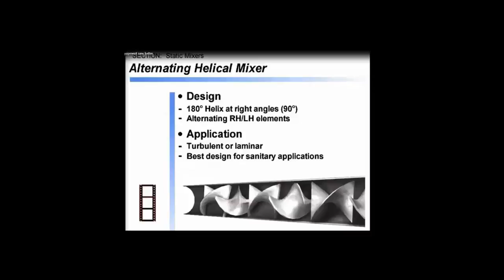Alternating Helical Mixer Demonstration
Alternating Helical Mixers are used to mix turbulent or laminar fluids using alternating clockwise and counterclockwise twists to successfully blend two fluids with a rotating and cutting method. Learn more about Helical Mixers at AIChE’s Fluid Mixing Technology for Operators.